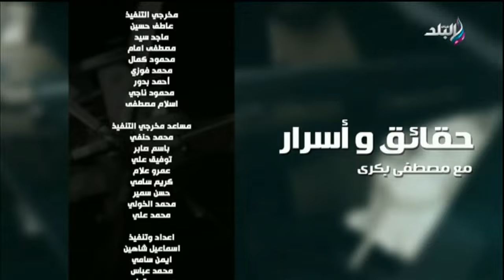الباحث والمحلل السياسي د. محمد اليمني في ضيافة حقائق وأسرار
الماتش مع إيهاب الكومي
جزء من حلقة اليوم 8 أغسطس من برنامج الماتش مع إيهاب الكومي ، ويتحدث فيها مع جمال الزهيري عن خسارة المنتخب الأولمبي المصري بسداسية أمام المغرب في اولمبياد باريس 2024, رفض الأهلي لإرسال لاعبيته إلى المنتخب الأولمبي منطقي, الجماهير بعد خسارة المنتخب الأولمبي بسداسية.. لو جبنا 11 لاعيب من الشارع  مش هنخسر من المغرب 6 صفر, إيهاب الكومي يكشف عن أمر في غاية الخطورة داخل الأندية المصرية, أحمد شديد ينهي علاقته بحرس الحدود ويفاضل بين أكثر من عرض, سيراميكا كليوباترا البطل.. المشروع أثبت نجاحه والقادم أفضل.